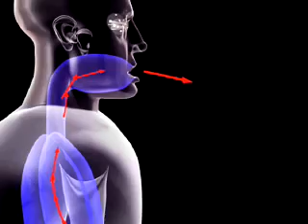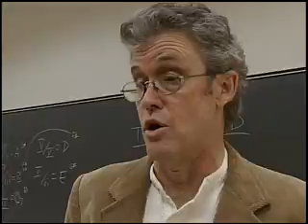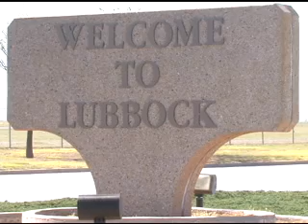Stuart Hinds Profile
Stuart Hinds is a recognized pioneer in overtone singing, the art of singing more than one tone at a time.  Stuart has truly explored this art.